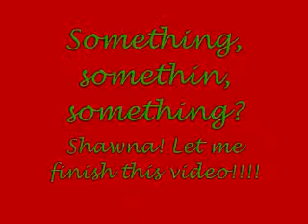Pecker Song At Zotos Diner...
Oh yes, be concerned.

Much love!!